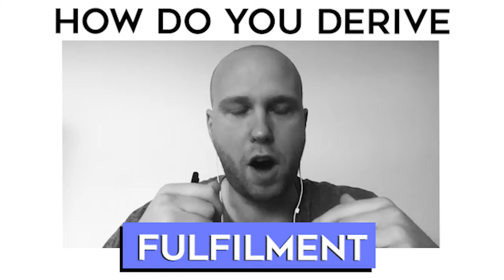Getting Rid of Addiction | How do you Derive Fulfilment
Maximize your personal fulfillment, use the following tips:

Accept your current situation
Acceptance is one of the core tenets of recovery. It opens our minds to new possibilities. Accepting what you cannot control is helpful in preventing yourself from reacting out of frustration, anger, denial or other negative emotions.

It’s okay to have feelings
Acceptance doesn’t mean ignoring how you feel. An article on Psychology Today explains that “Feeling sadness and getting comfortable with needing and loving are good. Finding people who can receive and reciprocate love are often goals in treatment.”

Practice gratitude
Keep a gratitude journal and make a habit out of being grateful for something each day, no matter how insignificant it may seem at the time.

Challenge yourself to grow
You’ve already done this by entering into recovery, so celebrate that fact! Now, keep the momentum going by challenging yourself to grow and improve. This doesn’t mean setting lofty or unattainable goals, but rather being open to new ideas.